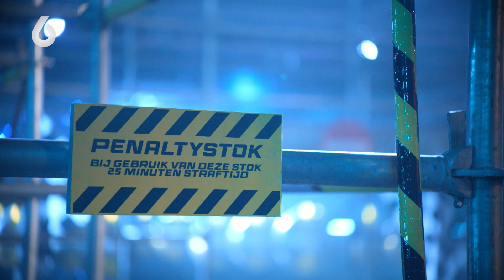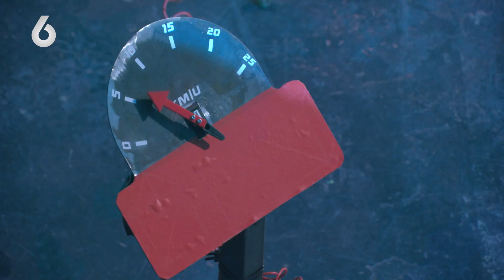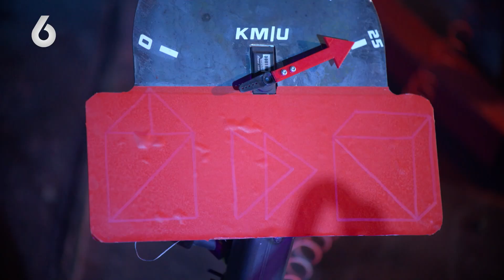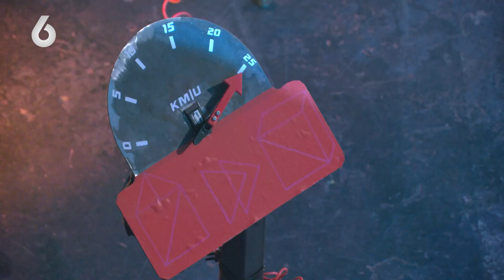Ruben KLAPT KEIHARD met KLEINE RUBEN op de balk 🤕 | The Big Bang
The Big Bang is te zien op SBS6! Bekijk alle afleveringen op KIJK.nl

OVER The Big Bang
In The Big Bang strijden wekelijks drie bekende duo's van BN'ers tegen elkaar in een waanzinnige competitie met één ultiem doel: het snelst een megaballon laten knallen. Dit klinkt eenvoudig, maar niets is minder waar. Het pad naar de overwinning is bezaaid met bizarre uitdagingen en knotsgekke spellen die de deelnemers tot het uiterste drijven, zoals racen in karts, vragen beantwoorden in een elektrische stoel en het schieten met kruisbogen.